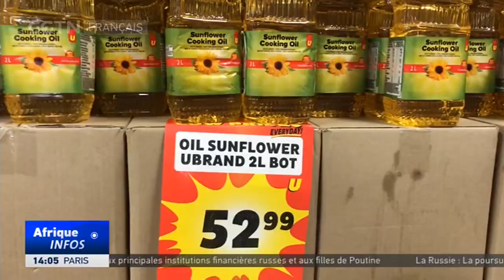Afrique du Sud : la récolte de maïs devrait chuter de 10%, soit un déficit de 2 millions de tonnes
La récolte de maïs de l'Afrique du Sud devrait baisser de 10% cette saison. La récolte commence en mai et selon le Comité d'estimation des récoltes, il manquera environ 2 millions de tonnes de céréales.